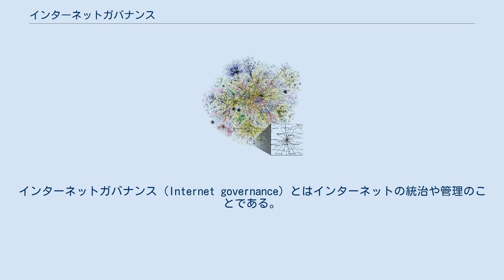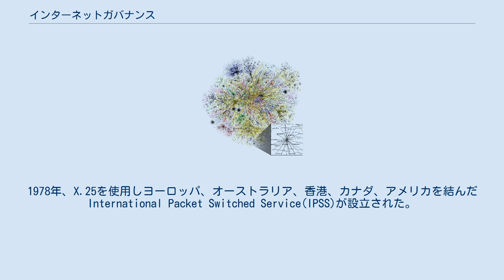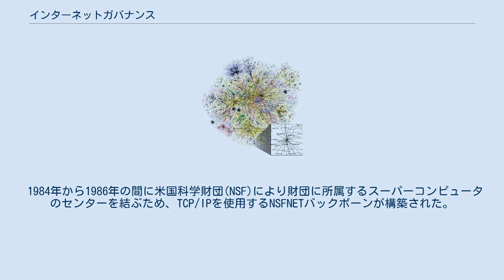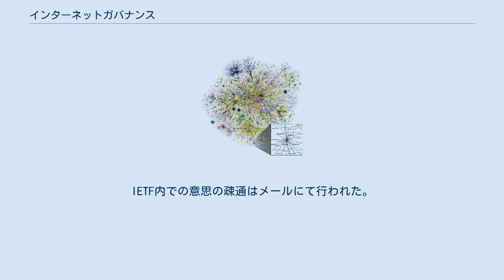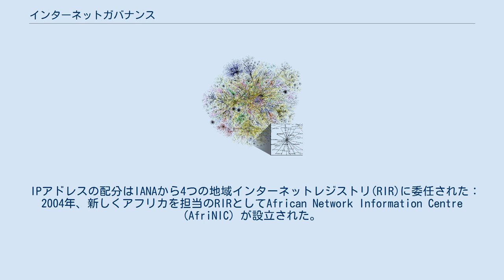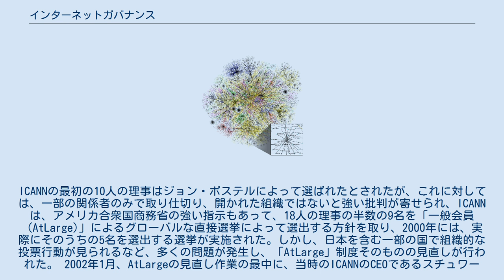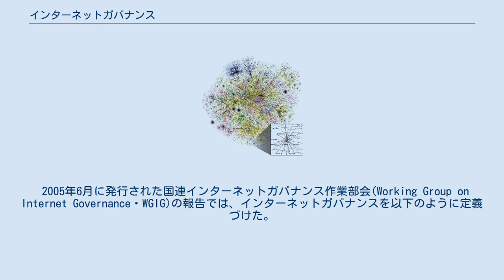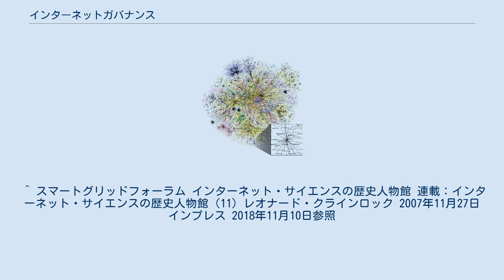インターネットガバナンス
インターネットガバナンス（Internet governance）とはインターネットの統治や管理のことである。
ここ数年、インターネットに繋がる国や団体などの利害関係者によるインターネットガバナンスの方法や方針についての議論が激しさを増している。
 インターネットガバナンスを語るにあたって、インターネットの歴史を欠くことはできない。
 インターネットは1969年にアメリカ国防総省配下の高等研究計画局(ARPA)によって提案されたARPANETからはじまった。
ARPANETはアメリカ西海岸のカリフォルニア大学ロサンゼルス校、スタンフォード研究所、ユタ大学、カリフォルニア大学サンタバーバラ校の4つの大学組織に属するノードを結ぶネットワークとして、BBNテクノロジーズにより構築された。
やがて衛星リンクを含むいくつかのシステムがARPANETに繋がり、ARPANETは研究プロジェクトから実用的なものへと変貌した。
これを理由に1975年、アーパネットは高等研究計画局から同じく国防総省配下の国防情報システム局(DCA)に移管された。
 ARPANETが発展していく中で、技術的な決定とその方法は一連のナンバーが振られたRequest for Commentsというメモにより文書化されるようになった。
今日でもARPANET時代の流れを引継ぎ、インターネット上の標準はRFC文書にまとめられている。
 一方、アメリカの外ではITU-T勧告X.25が標準となっていた。
1978年、X.25を使用しヨーロッパ、オーストラリア、香港、カナダ、アメリカを結んだInternational Packet Switched Service(IPSS)が設立された。
IPSSにはコンピュサーブを含む会社や個人のメインフレームシステムが接続していた。
1979年から1984年の間、Unix to Unix Copy Protocol(UUCP)で知られるプロトコルを使い、X.25接続、ARPANET、専用線接続を駆使し940のホストが接続されていた。
UUCPは主にusenetなどのネットニュースの配信に使われていた。
 TCP/IPは異なるネットワーク環境同士でも接続できるよう、1973年から1977年の間に高等研究計画局からの資金提供で開発された。
 RFC 801には1983年1月1日にどのようにして、米国防総省がARPANETのNetwork Control Programから新しいIPプロトコルへ移行したかが記載されている。
同じ年、軍のシステムはARPANETからMILNETへ移行し、“ARPAインターネット”でコンピュータの名前とアドレスを管理するためにDomain Name System(DNS)が開発された。
ネット上で知られている.gov、.mil、.edu、.org、.net、.comや.intといったTop-Level Domain(TLD)や.jpや.auのようなCountry Code Top-Level Domain(ccTLD)は1984年に導入された。
 1984年から1986年の間に米国科学財団(NSF)により財団に所属するスーパーコンピュータのセンターを結ぶため、TCP/IPを使用するNSFNETバックボーンが構築された。
これらの複合ネットワークはインターネットとして知られるようになる。
 1989年の終わりには日本、オーストラリア、ドイツ、イスラエル、イタリア、メキシコ、オランダ、ニュージーランドとイギリスを結び、16万以上ものホストを擁した。
 1990年、ARPANETは正式にシャットダウンした。
そして1991年にNSFはインターネットの商業利用部位を切り離し規制した。
商業ネットワークのプロバイダは相互接続し始めインターネットは拡大した。
 今日、インターネットインフラの大部分は民間により所有され提供され、ネットワークトラフィックはネットワークの主な交接点でインターネット標準と契約によりやり取りされている。
 1979年に防衛高等研究計画局により、ネットワークの発展とその監督のためにInternet Configuration Control Board (ICCB)を設立した。
1984年ICCBはInternet Advisory Board(IAB)に、1986年にInternet Activities Board(IAB)に改名された。
 1986年、アメリカ政府はインターネット標準を...